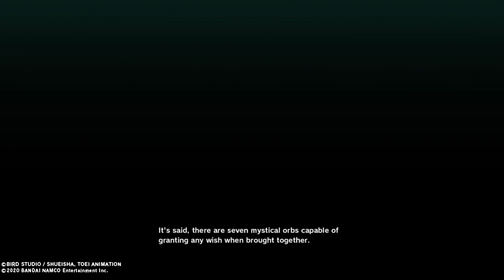A New Journey......(Dragon Ball Z Kakarot)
Checkmated Jump Force
Hey guys we like uploading two time a week for showing others how to play Jump Force and many other games. We will show you how to make combos, character and much more.
Info
PSNs:
ZixFighting(Jump Force)
awesomeness24826(Mugen)
Hope you enjoy our hard work and effort...